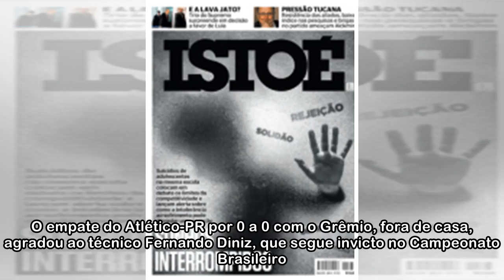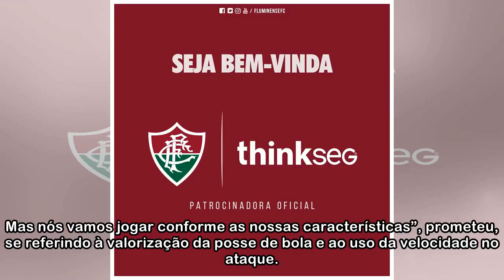Após boas atuações, Atlético-PR repete estilo ousado para bater Bahia em Salvador - ISTOÉ Independe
Após boas atuações, Atlético-PR repete estilo ousado para bater Bahia em Salvador - ISTOÉ Independente
 De Porto Alegre a Salvador. O empate do Atlético-PR por 0 a 0 com o Grêmio, fora de casa, agradou ao técnico Fernando Diniz, que segue invicto no Campeonato Brasileiro. Mas, com uma semana de trabalho...